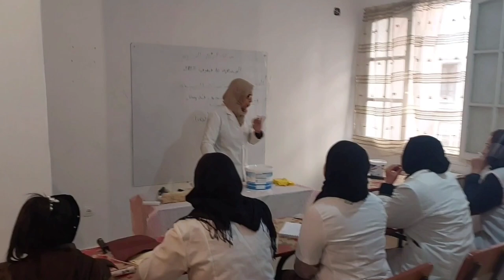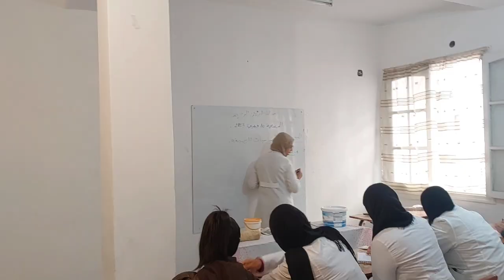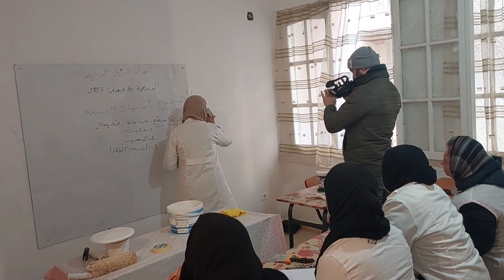تكوين نسائي في الطلاء والديكور فتيات يتميزن في هذا المجال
فتيات يدخلن مجال الطلاء والديكور من خلال دورات تكوينية نسائية في خطوة هي الأولى من نوعها في الجزائر وتصوير قناة النهار الجزائرية من داخل مركز التكوين